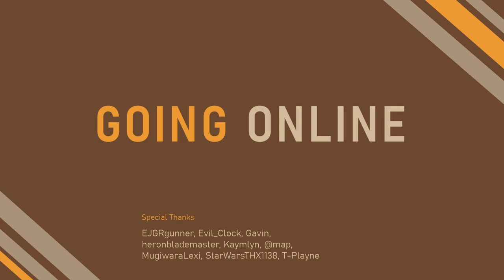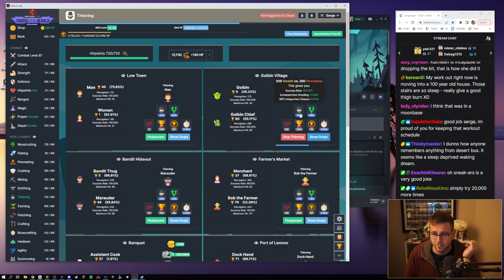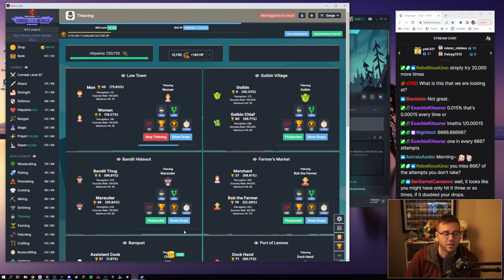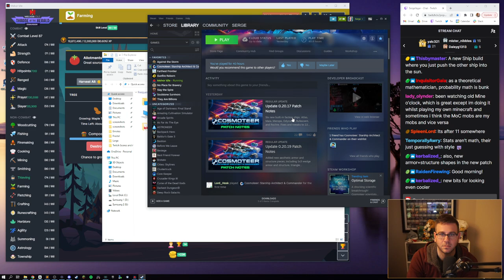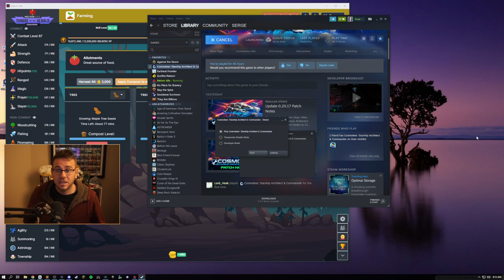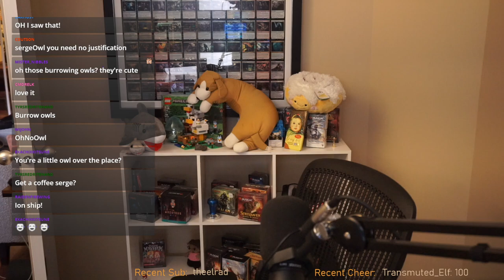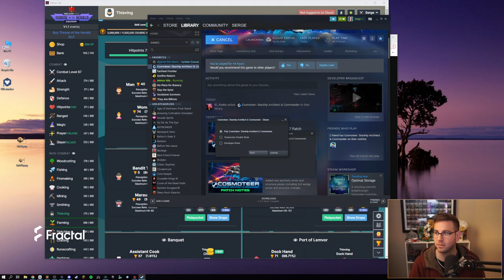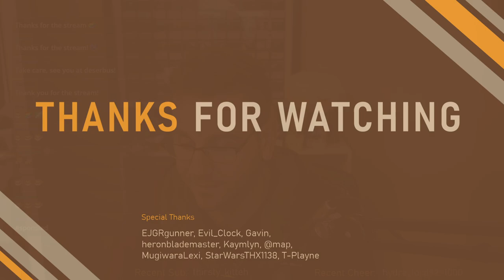Beam Time - Ep 9 Cosmoteer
Cosmoteer: Starship Architect & Commander - Early Access

Today we pick up from the close call we had last time and make some big ship upgrades.

Broadcast: November 10, 2022

0:00 Stream Start
3:36 Booth
10:33 Melvor Idle
21:37 Unmuted
22:15 Game Start
1:02:16 Game Resumes
2:10:49 Game Resumes
2:21:30 It's Good To Be Back
2:22:41 Cosmoteer
2:40:01 Game Resumes
2:50:10 Ship Gets Named
2:50:28 Cosmoteer
4:03:35 Owl Distractions
4:09:45 Game Resumes
4:15:29 Combination Displays
4:23:30 Game Resumes
4:56:12 Ship Gets Named
4:57:04 Stolen Goods
4:57:30 Cosmoteer
5:13:13 Lydia!
5:14:24 Cosmoteer
5:16:40 One Last Hubris
5:17:26 Wrap Up